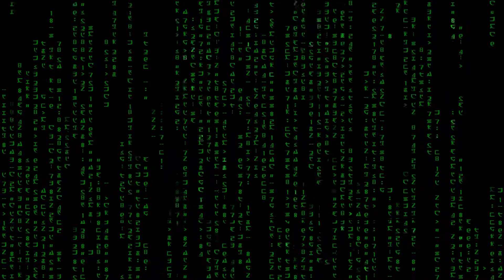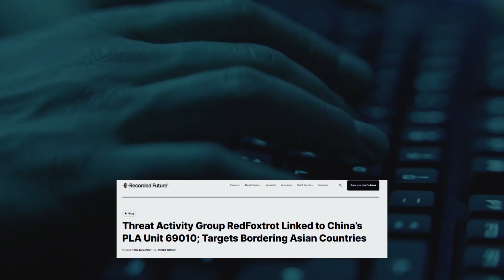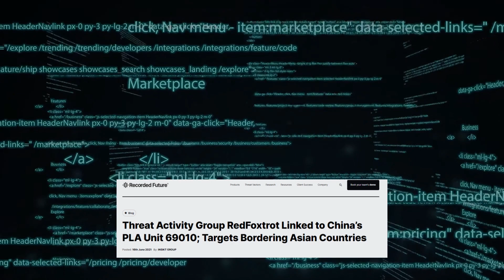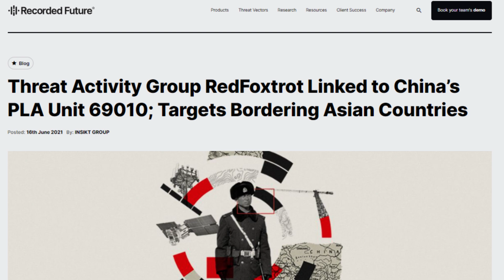India's Biggest Threat from Chinese Cyber: Unit 69010 Targeting India's Government Organizations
Chinese Cyber Threat: Unit 69010 Targeting India's Government Organizations currentaffairs @mycuriousbrain